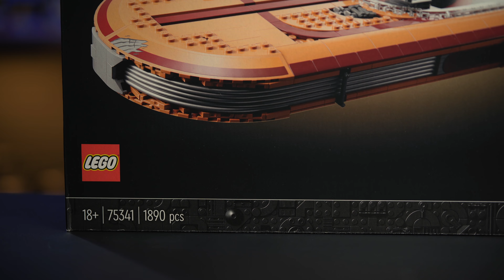LEGO Star Wars 75341 Śmigacz Luke'a Skywalkera Recenzja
Obiecana na lajwie recenzja zestawu LEGO Star Wars 75341 Śmigacz Luke'a Skywalkera ląduje! Jak prezentuje się najnowszy UCS Star Wars? czy warto bylo kupować naleśnika? Czy Landspeeder Luke'a zdaje egzamin? sprawdźcie!

Znajdziesz mnie też na IG gdzie wrzucam zdjęcia z minifigurekami i zestawami LEGO